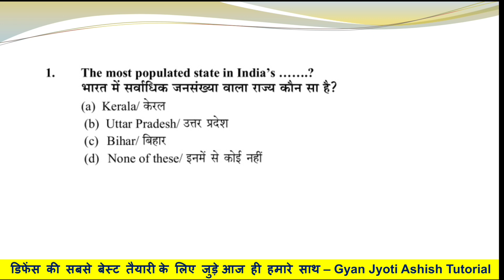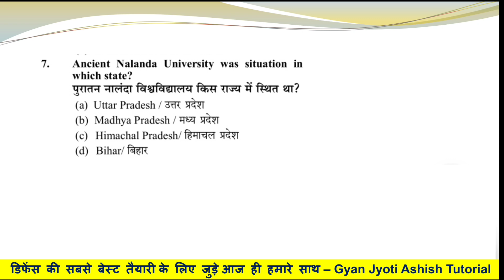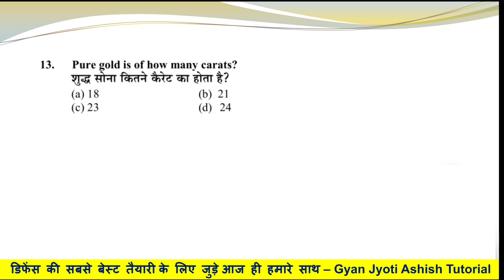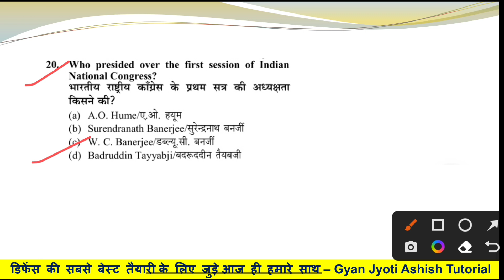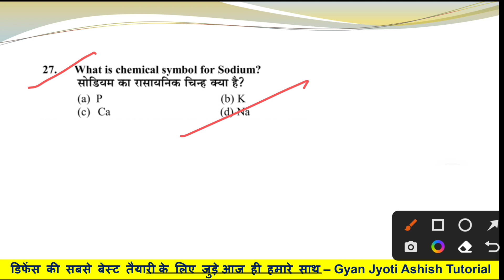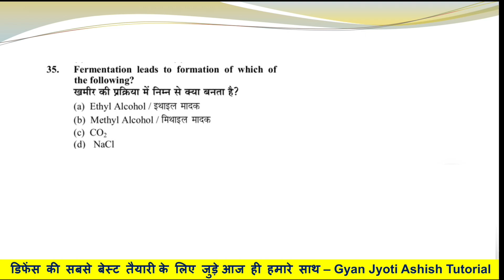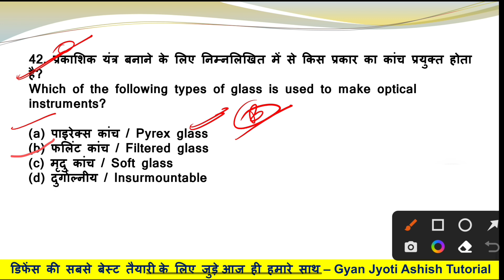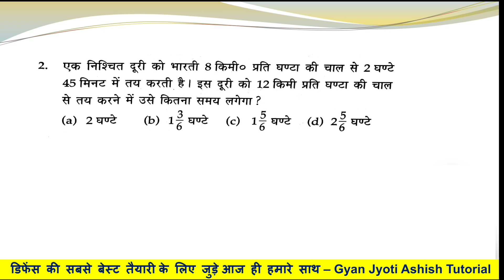Navy MR & SSR Full Mock Test by Ashish Sir / Test - 01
Notes, Pdf, के लिए जुड़ जाइए